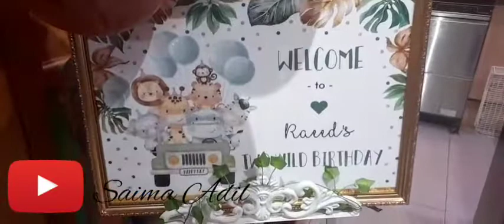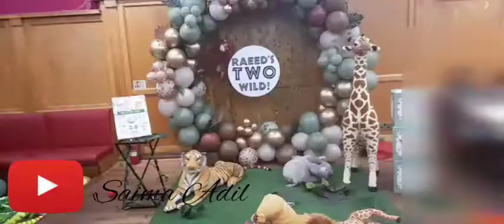wild birthday vlog || congratulations raeed || Awesome party🥳